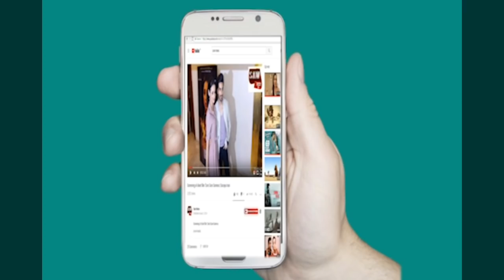Priyank Sharma With His Ex- Girlfriend Benafsha Attend Privika Chaudhary Marriage Ceremony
Priyank Sharma With His Ex- Girlfriend Attend Prince Narula And Yuvika Chaudhary Marriage Ceremony